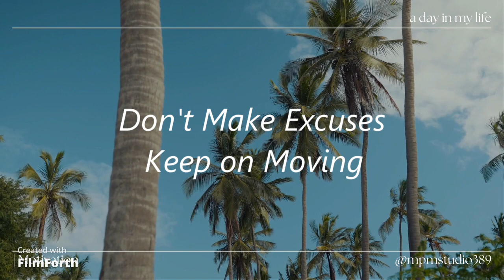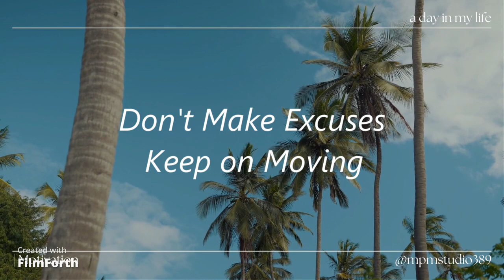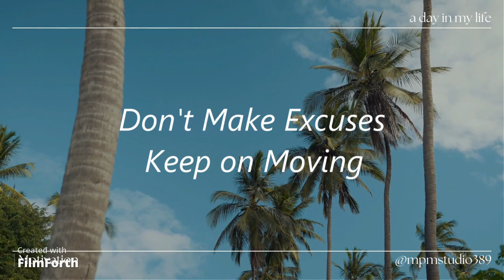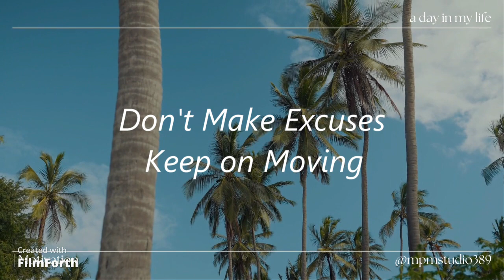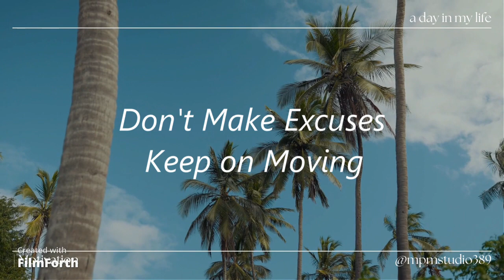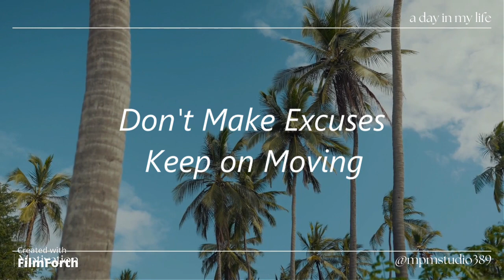Don't make Excuses, Keep on Moving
The soul purpose of this video is to help you cope up with depression if your sad or going to something bad , this video helps you to laugh and smile
In this video helps you to relax and do meditation, feeling stress out at work or
depress listen to this video help you sleep well and relieve sleep insomnia.

keep smiling.!

Videos!

Speaker:
Dr. Martin luther King Jr.
Ben Franske
les Brown
Jaret Grossman
Eric Thomas
by Motivational Speeches Around the World